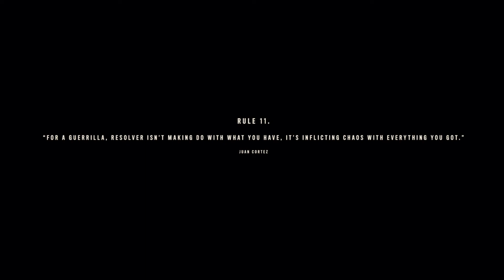Far Cry® 6_20221001084654